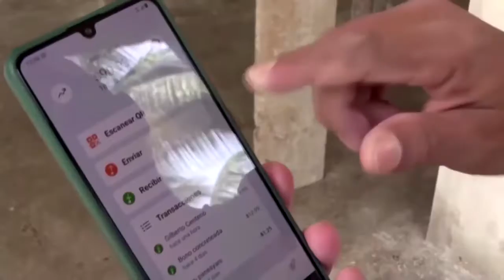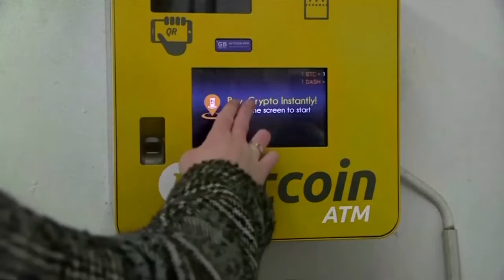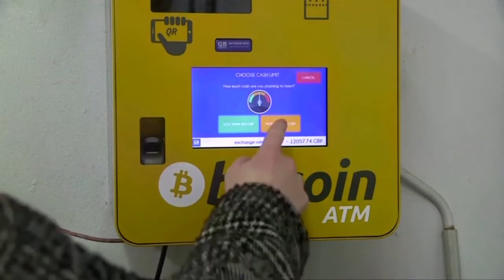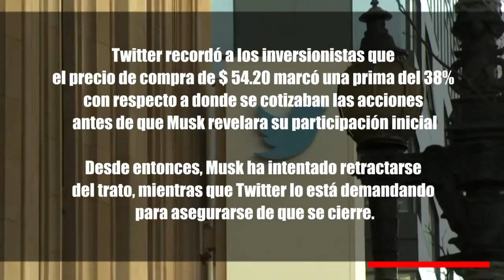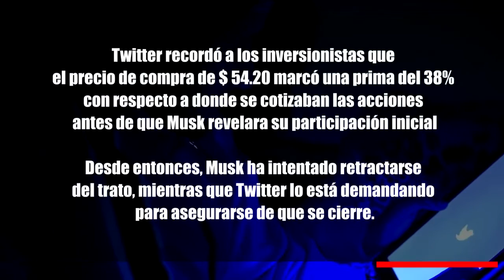DATO MATUTINO | BITCOIN REBOTA | MUSK VS TWITTER | LA CARRERA POR LOS CHIPS | EP167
BITCOIN REBOTA Y SUPERA LOS $ 22,000

Otras criptomonedas también rebotaron con ether más del 10% frente al precio de hace 24 horas y el token MATIC de Polygon subió un 21%

El mercado de criptomonedas tenía la esperanza de que el contagio y la sacudida de las últimas semanas estuvieran llegando a su fin

Las criptomonedas, en particular bitcoin, se han correlacionado estrechamente con el comercio del mercado de valores.

 A menudo, un aumento en las acciones también elevará la confianza en el criptomercado

lLa caída de varias empresas de alto perfil en el espacio, en particular, el fondo de cobertura Three Arrows Capital y el criptoprestamista Celsius han causado contagio en toda la industria y han visto a otras compañías asociadas bajo presión

INDUSTRIA DE CHIPS DE EE. UU. DIVIDIDA SOBRE LOS BENEFICIOS DE LA LEY CHIPS

Algunas empresas ven en la ley un apoyo tácito a gigantes como Intel, que fabrica y diseña sus propios chips

Intel, Texas Instruments  y Micron Technology  diseñan y fabrican sus propios chips

Tales empresas se beneficiarían de los $52 mil millones en subsidios de la Ley CHIPS para construir fábricas y también de un crédito fiscal de inversión para comprar herramientas para usar dentro de sus fábricas de otra medida llamada Ley FABS.

AMD, Qualcomm y Nvidia diseñan sus propios chips, pero recurren a socios para fabricarlos

LA NOVELA ELON MUSK VS TWITTER CONTINÚA

En una presentación ante la SEC el viernes, Twitter les dijo a los inversionistas que aprobar la venta de la compañía a Elon Musk es el único paso restante para cumplir con el acuerdo de fusión.

Twitter recordó a los inversionistas que el precio de compra de $ 54.20 marcó una prima del 38% con respecto a donde se cotizaban las acciones antes de que Musk revelara su participación inicial

Desde entonces, Musk ha intentado retractarse del trato, mientras que Twitter lo está demandando para asegurarse de que se cierre.

Elon Musk busca bloquear solicitud de Twitter para juicio acelerado

TAIWÁN ACUSA A PROVEEDOR CHINO DE APPLE DE ROBAR SECRETOS Y PRESENTA 14 CARGOS

ESTADOS UNIDOS Y SUS ALIADOS NO PUEDEN PERMITIR QUE CHINA DOMINE LAS MATERIAS PRIMAS Y LAS TECNOLOGÍAS, DICE LA SECRETARIA DEL TESORO DE ESTADOS UNIDOS, JANET YELLEN